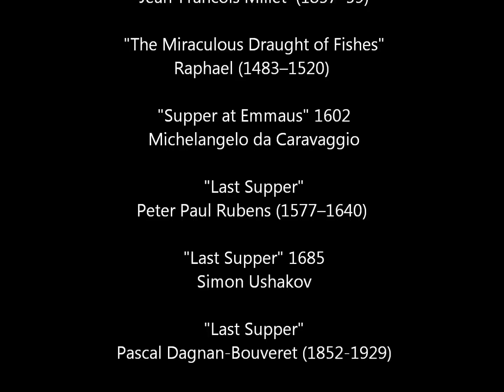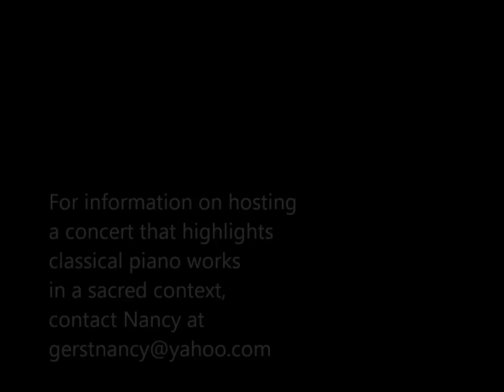Sursum Corda (Lift Up Your Hearts) Liszt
Nancy Gerst, Pianist.

Sursum Corda (Lift Up Your Hearts) Franz Liszt, 1877.
From Years of Pilgrimage, Third Year, No. 7.

Based on the Christian prayer commonly sung or said
as a preface to Holy Communion:

Lift up your hearts. We lift them to the Lord.

Sursum corda. Habemus ad Dominum.

To you, O LORD, I lift up my soul;
In you I trust, O my God.
Ps. 25:1, NIV.

And going a little farther he fell on his face and prayed, saying,
"My Father, if it be possible, let this cup pass from me;
Nevertheless, not as I will, but as you will.
Matt. 26:39, NRSV

Numerous scholars have written extensively about the spiritual life of Franz Liszt. In an essay titled "Franz Liszt and the Sacramental Bridge: Music as Theology of Presence," Dr. Paul Barnes compelling argues that Liszt saw art or music as a bridge to the sacred. This selection, "Sursum Corda" beautifully illustrates this.

The four-note theme, which is repeated at continuously higher levels and increasing intensity, forms the shape of the cross in a musical way; as in the first statement - B, C#, B, leap of a 7th to A. That insistent leap of a 7th is interesting as it begs the listener to indeed lift up their hearts. Liszt's use of the entire keyboard, traversing up and down it's expanse is also a musical picture of the bridging of heaven and earth in the hearts of those lifting them up to God. Since this composition is focused on text from the liturgy of the Eucharist, the pounding chords, which were often used to depict the pounding of nails at the Crucifixion, could have had that significant under current of meaning to Liszt also.

This video includes sacred art of key scenes in the life of Christ where the phrase, "Lift up your hearts" is especially meaningful. Paintings of the crucifixion have been omitted; so the listener can form that association and imagery in a deeply personal way.

Paintings by Albert Bierstadt are also included which draw the eye of the viewer to look up with his beautiful use of light coming from another world, a theme which graces many of his scenic paintings.

This recording is from a recital given by Nancy Gerst on June 10, 2012,
at Westminster Presbyterian Church, Muncie IN. This rendition was played in honor of  Dr. Phil Kroeker, who was present at the recital.

The recital title:   A JOURNEY WITH CHRIST IN THE PSALMS.

Gary Addison was the Sound/Recording technician.